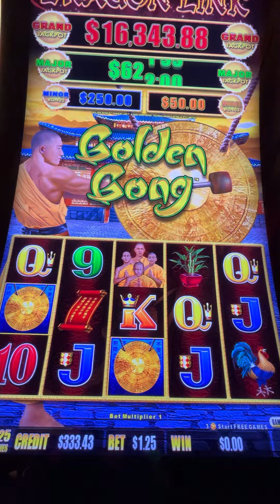HUGE GOLDEN GONG BONUS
For my newest content